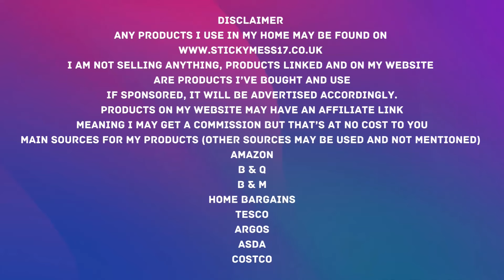GETTING ALL THE WAY IN...DEEP... AND RESTARTING PT 2 | STICKYMESS17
Today's video is CLEANING THE KITCHEN, AN IMPRESSIVE DEEP CLEAN PT 2

I wish you and your family well, and if you wish to support my channel, If you wish to support my channel wth no ads, for only £3 per moth you can get my videos before they come onto youtube, and you will find this over on Patreon